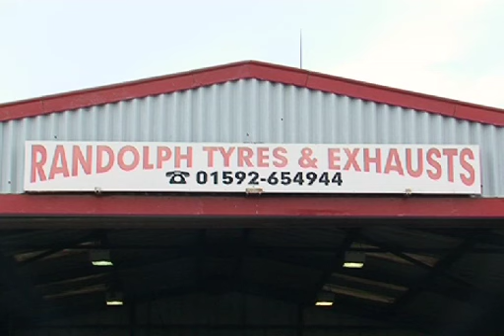Randolph Tyres & Exhausts - Mot Testing in Kirkcaldy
Randolph Tyre and Exhausts are based in Kirkcaldy, Scotland servicing Fife and surrounding areas. As an independent family run business they are renowned for our reputation for excellent value.